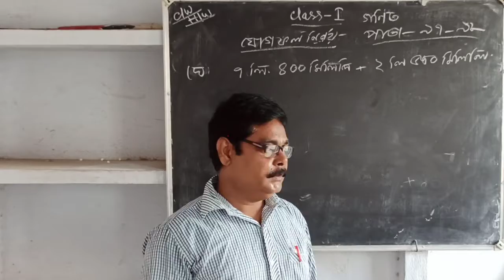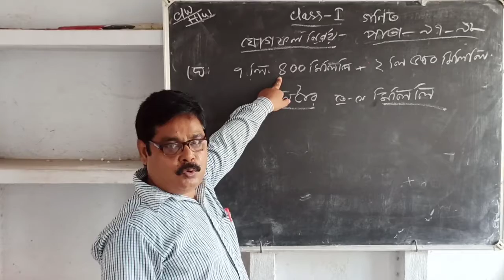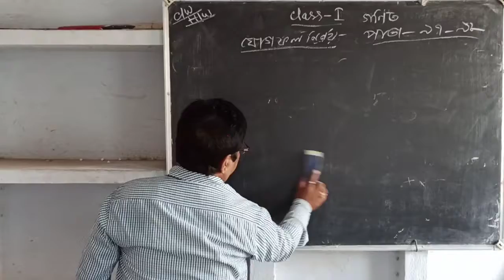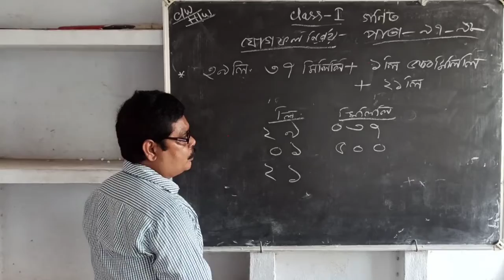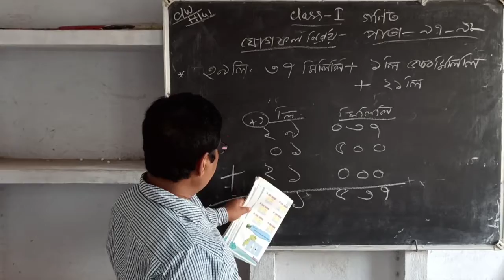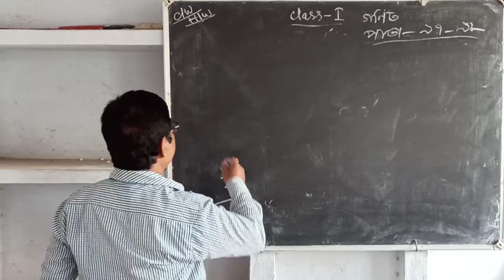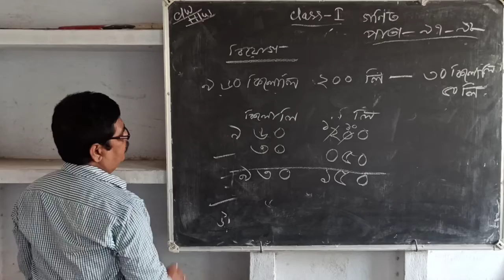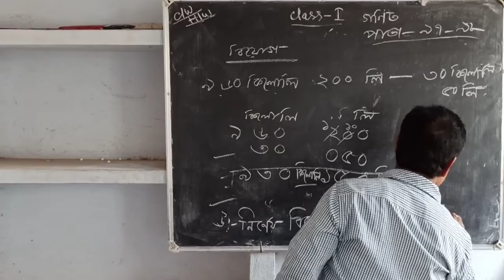প্রথম শ্রেণী // গণিত // আয়তন পরিমাপের প্রশ্নের অঙ্কের সমাধান // পাতা - ৯৭-৯৮